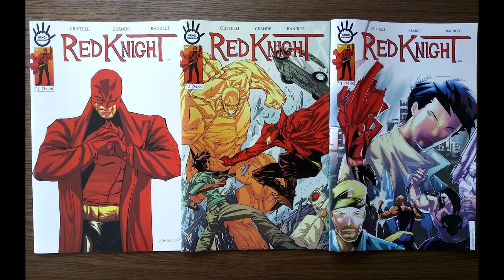Red Knight #4 Kickstarter Pitch Video